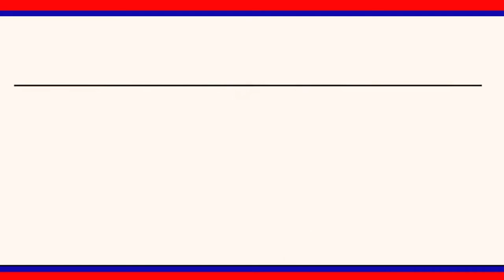ముస్తాబాద్ మండలంలో స్వేరోస్ భీమ్ దీక్ష పోస్టర్ ఆవిష్కరించారు || LRT NEWS